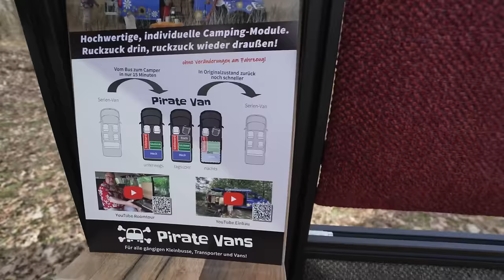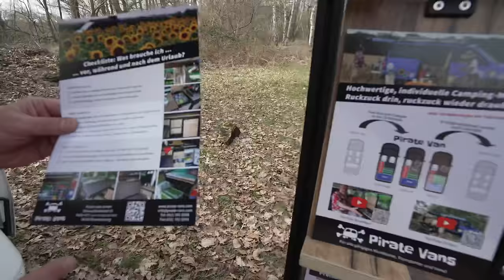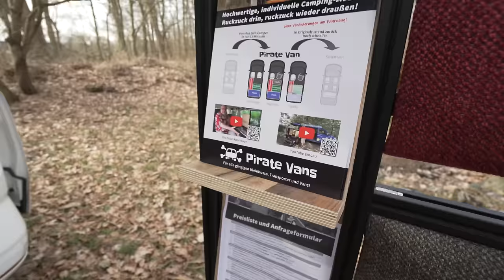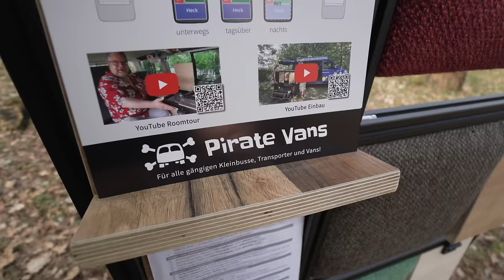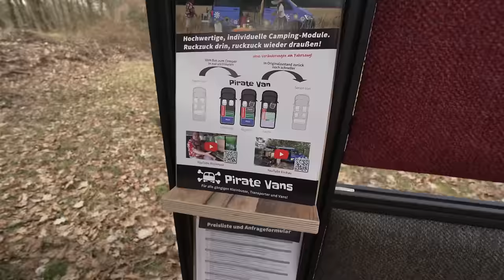ELEKTROINGENIEUR (49) ERFINDET DAS 1.850,- € WOHNMOBIL! 15min vom BUS zum CAMPER. Pirate Vans 2023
Pirate Vans GmbH
Steinriedendamm 15
Halle 43C (bei Tischlerei DIE DREI)
38108 Braunschweig

Pirate Vans Steckbrief
Wir entwickeln Camping-Module, mit denen Ihr Eure Busse in 15 Minuten in hochwertige Camper verwandelt (zu zweit ganz einfach, kräftige Menschen bekommen es sogar alleine hin)
Wohlfühlatmosphäre, wertiges Design, abgestimmte Auswahl an Polsterstoffen und Holz-Dekoren
Total praktisch durch geniales Anti-Chaos-Stauraum-Konzept, alles immer da, wo Ihr es braucht, wenn Ihr es braucht
Riesig mit insgesamt 1.000 (eintausend!) Liter Stauraum innerhalb der Module, dazu Staunetze an diversen Stellen
Riesiges Bett (155cm breit), in 10 Sekunden umgeklappt, ohne irgendwas umräumen zu müssen

Drei Haupt-Module
Großes Sideboard (300l Stauraum) mit frei wählbarer Ausstattung: verschiedene Kühlschrank-Optionen, Wasserstelle/Spüle, Kochstelle, Tresor, Schubladen, Klappen, etc.. Auf Wunsch können auch Eure eigenen Komponenten integriert werden.
Pfiffige Schlaf-Sitz-Bank mit zusätzlichem Stauraum innerhalb der Rückenlehne (60l) für Klamotten, Badesachen, etc., an die Ihr jederzeit drankommt; weitere 140l unter der hochklappbaren Sitzfläche, voll durchladefähig (z.B. für Surfboards)
Flexibles Heck mit großem Schwerlastauszug (500l) und hochklappbarem Lattenrost (für volle Ladehöhe)

Zubehör
Riesiges Staunetz oberhalb des Sideboards, in dem der ganze Kleinkram Platz findet, der sonst immer im Bus herumfliegt
Herausnehmbare Küchenbox mit viel Platz für Geschirr und Besteck plus Extra-Fach für einen Zwei-Flammen-Kocher; zum Kochen unter der Heckklappe oder draußen
12cm-Komfort-Matratze mit Bio-Bezug, passgenau, in zwei Liegehärten
Weiteres Zubehör, z.B. Campingtoilette, Kocher sowie Dachträgersystem oder Solar-Strom Paket auf Anfrage
Auf Wunsch machen wir die Ausstattung komplett reisefertig inklusive Besteck, Geschirr, Kocher, Gaskartuschen, Bettzeug, Kerzen, Bordapotheke, etc. und befüllen sogar den Kühlschrank nach Euren Präferenzen

Fahrzeuge
Das Pirate Vans System haben wir ursprünglich für Eure Volkswagen T5/T6/T6.1 Multivan, California Beach / Coast und Caravelle entwickelt. Auf Anfrage passen wir die natürlich auch an andere Fahrzeuge wie den Volkswagen T7, die Mercedes V-Klasse oder den Ford Custom an.

0:00 Vorstellung Wohnmobil Camper Volkswagen T7
1:20 Ausbau
9:30 Kochbox
10:50 Bett
28:05 weiterer Camper Ausbau